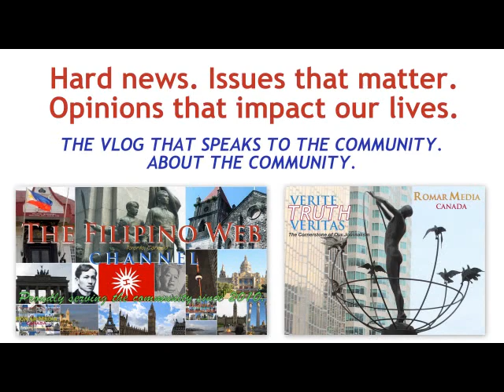Mayoralty Candidate Complains Discrimination in News Coverage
A successful Filipino realtor and mortgage agent who has thrown his hat in the ring for Toronto mayor complains being discriminated in the news coverage by the mainstream media which devote time to only six candidates.

Willie Reodica is one of 102 contenders for the position vacated by John Tory who resigned in February over an extramarital affair with a staffer. The by-election is on June 26.

Reodica's complaint is not totally unheard of. The media treatment he gets is true to most, if not all, candidates belonging to the visible minority, or candidates of color. He talked to The Filipino Web Channel at an event at the Philippine consulate.